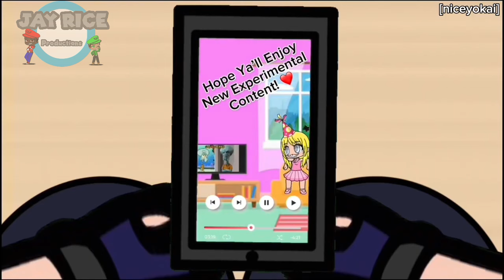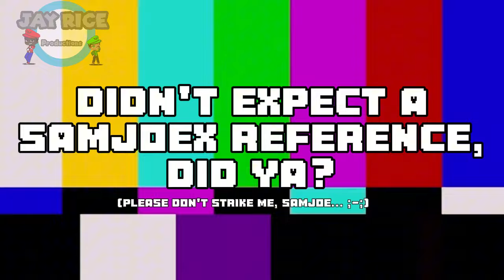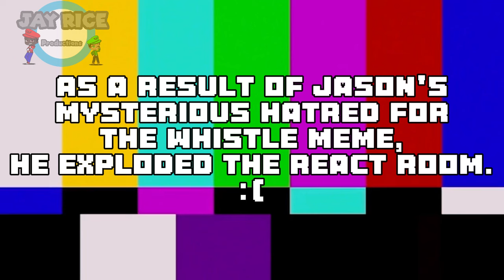OCs React to Y2Play Reacts to Memes 2 (Ft. Raiden)! (Ft. my brother!) (Gacha Nebula)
The Boys are back for Boys Night with another Reaction Video! With my lil bro this time!
Featuring:
GachaKid, Derek, Jason, Devin, Neru, and my lil bro, Tray!

Cameo characters:
Fira (@NiceYokai )
livE Policeman (Bruno) and Microsoft Sam (@SamJoex )

Invincibility - Super Mario Bros. 2
Sad Song - Super Mario RPG (1996)
Mario Death Jingle Windows XP Remix (Made by me lol)